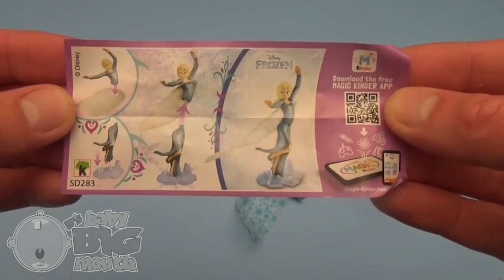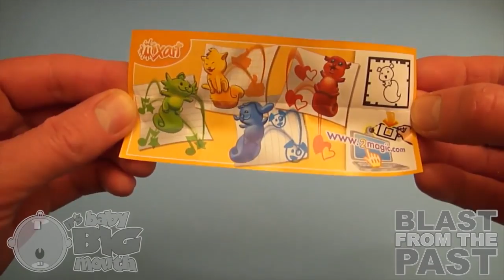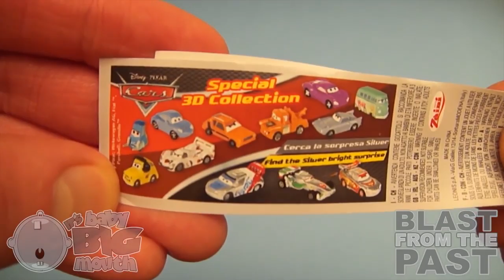Movies For Kids | Videos learning abc for kid |kids abc eggs